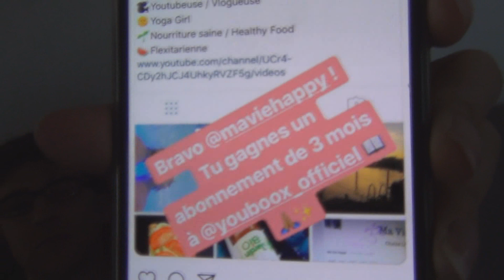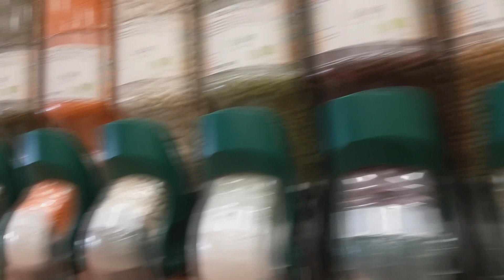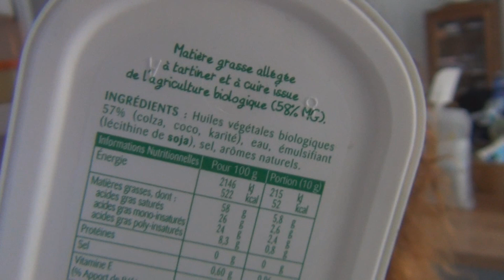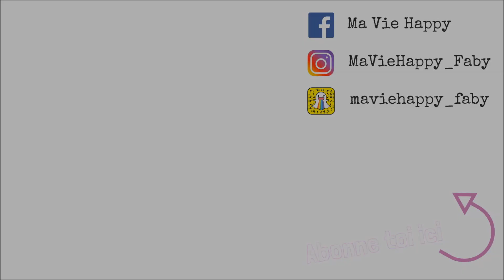{Happy vlog} #4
i n s t a g r a m :  maviehappy
s n a p c h a t :  maviehappy_faby